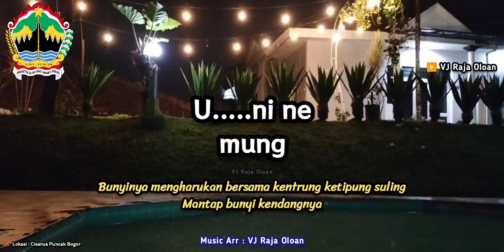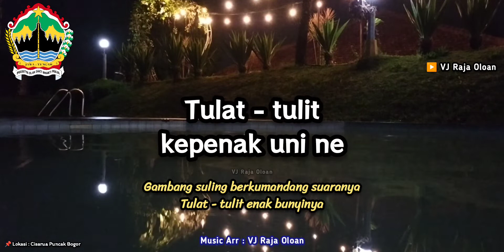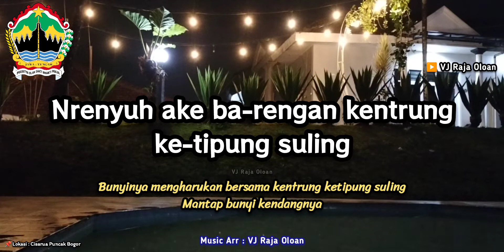GAMBANG SULING Karaoke Lirik & Arti Terjemahan Lagu Daerah Jawa Tengah. VJ Raja Oloan Music Arr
GAMBANG SULING Karaoke Lirik & Arti Terjemahan
Ciptaan : Ki Nartosabdo
Lagu Daerah Jawa Tengah
Musik Gamelan Jawa Style : VJ Raja Oloan
Nada Do = G

Lirik Bahasa Jawa :
Gambang suling
ngumandang swara ne
Tulat - tulit
kepenak uni ne

U. ni ne
mung
Nrenyuh ake ba-rengan kentrung
ke-tipung suling
Sigrak
kendangane

Gambang suling berkumandang suaranya
Tulat - tulit enak bunyinya

Bunyinya mengharukan bersama kentrung ketipung suling
Mantap bunyi kendangnya

📌 Lokasi video : Hotel Bumi Indah Cisarua Puncak Bogor
Music Style use Keyboard Yamaha PSR VJ Raja Oloan

Lagu Jawa
Karaoke Lirik
Viral
Cinematic
Lagu khas Jawa
Lagu nusantara
Instrumental Lirik